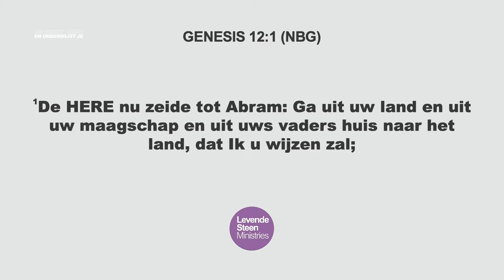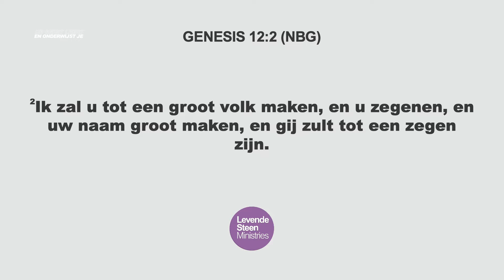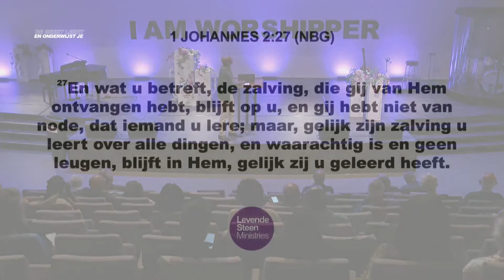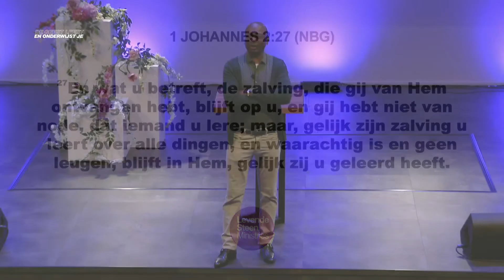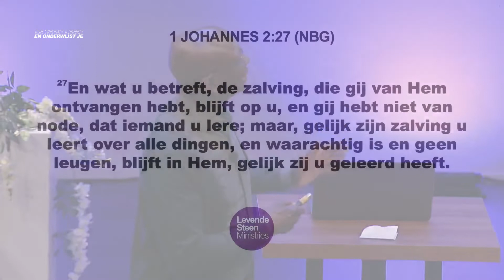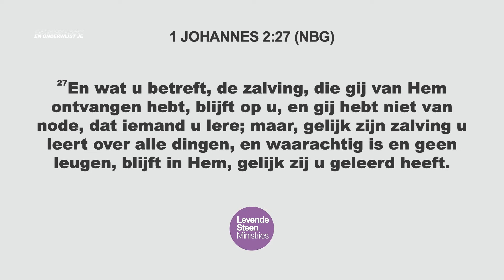De Geest leert en onderwijst je - woensdag 11 mei 2022 (preek only)